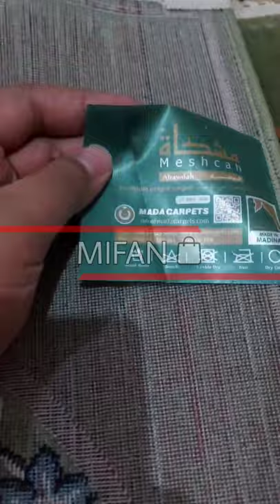Sajadah Meshcah Mada Carpet SM005